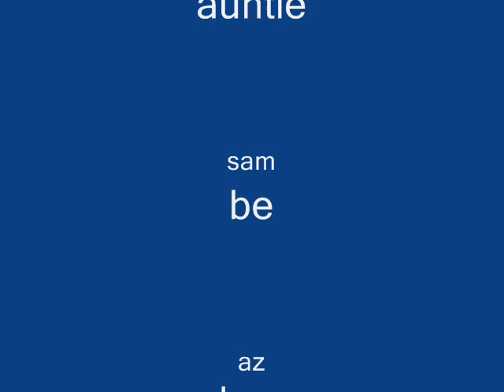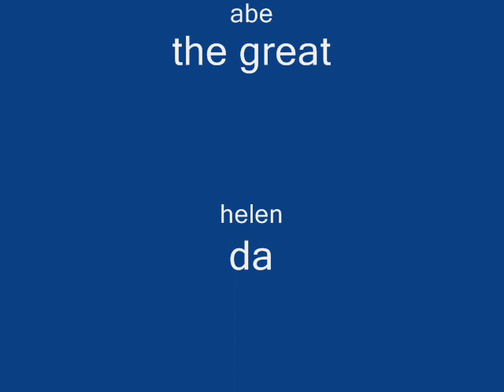gelig family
enjoy watching this